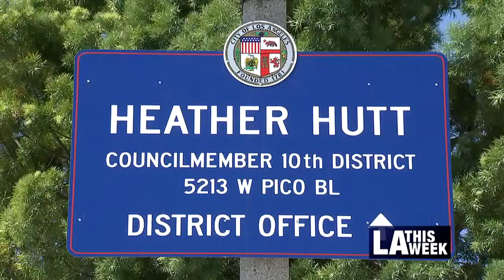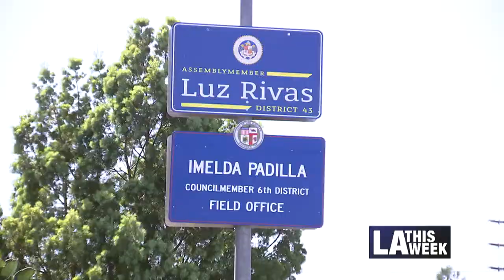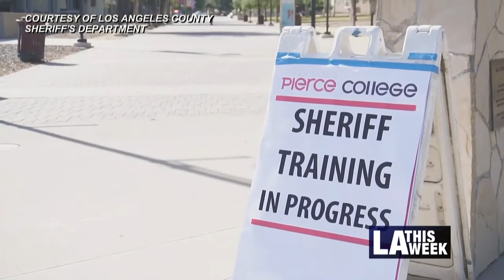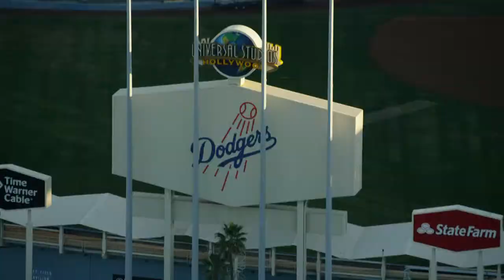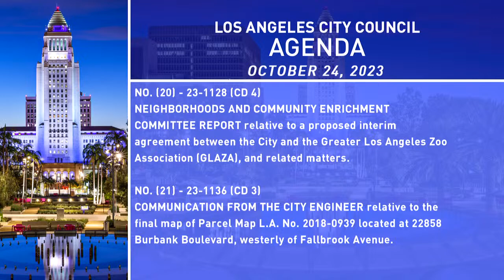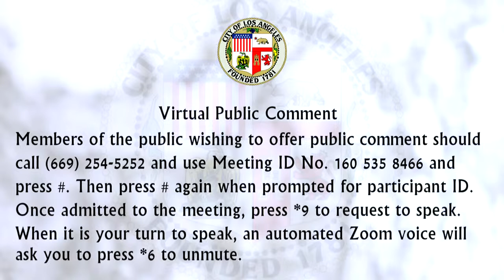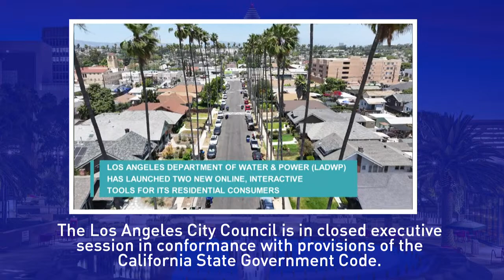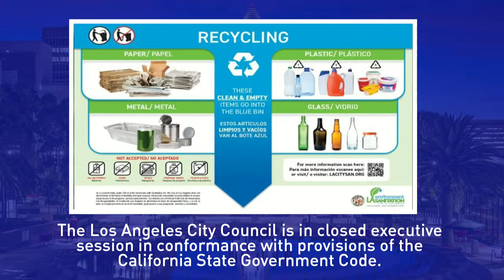City Council Meeting SAP - 10/24/23